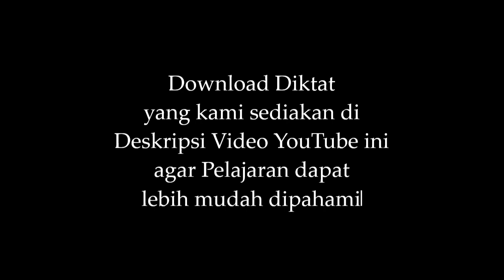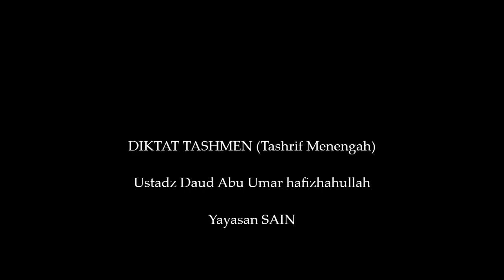TASHRIF AL-USHUL BINA GANDA | TASHMEN | SAIN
TASHRIF AL-USHUL BINA GANDA
TASHRIF ISTHILAHIY BINA GABUNGAN

DIKTAT TASHMEN (Tashrif Menengah)

Ustadz Daud Abu Umar hafizhahullah